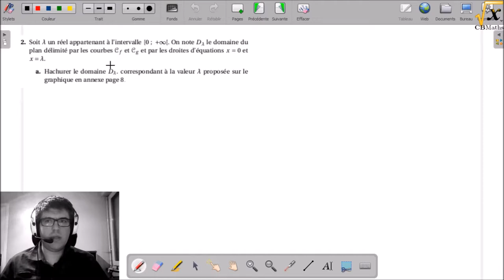1B - Distance et aire entre deux courbes | BAC S Métropole Juin 2017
1B - Distance et aire entre deux courbes | BAC S Métropole Juin 2017